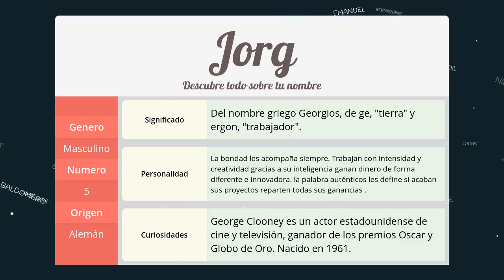Significado de Jorg, nombre Alemán para tu bebe (origen y personalidad)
Descubre el significado del nombre (Alemán) Jorg y el origen de su procedencia. En la fuente original podras descubrir la personalidad y algunos datos curiosos del nombre para tu bebe.